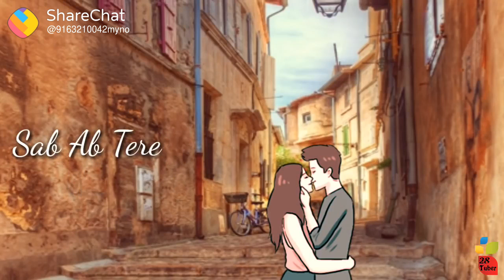💓 New Whatsapp Status Video 💓 // Love status 💖